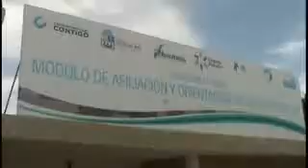QUINTANA ROO HA CUMPLIDO CON LA COBERTURA UNIVERSAL DE SALUD A TRAVES DEL SEGURO POPULAR